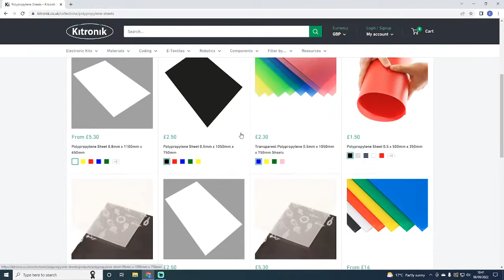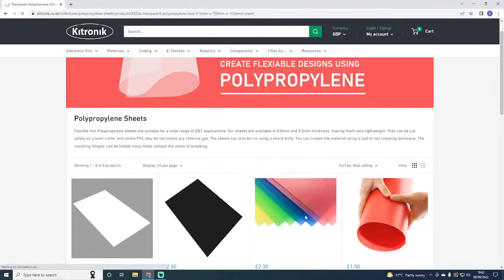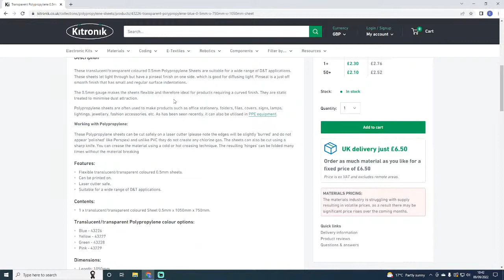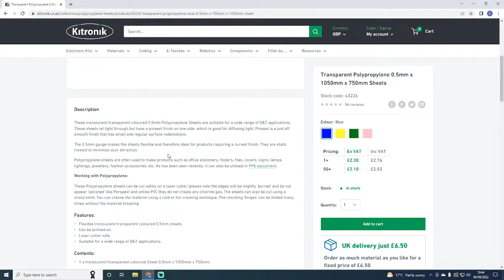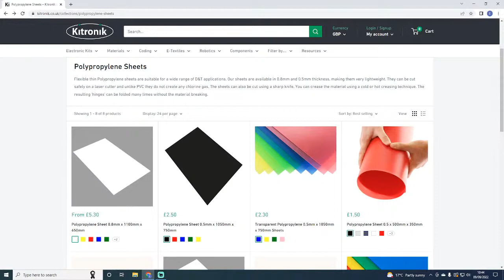Materials Tech Talk - Polypropylene - Fri 9th Sept @ 10:30AM BST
Kitronik & Smoke & Mirrors are back with another material-focused tech talk! Join Emma & Dominic for a deep dive into  Polypropylene. What is it, what can it be used for, how to get the best results from the laser cutter, and more.

We will also be answering questions live, so be sure to ask anything that you are unsure about.

Kitronik - We create high-quality products and resources for Education and Makers.